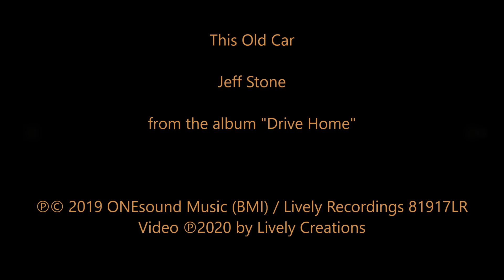This Old Car - Jeff Stone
From the Jeff Stone album "Drive Home"

Track Listing:

 1. Drive Home
 2. Flat Tire
 3. Bug on a Windshield
 4. Exit 35 (featuring Becky Dee)
 5. Keep Driving
 6. Windshield Wiper
 7. Trip Tik
 8. Cruisin' with the Holy Ghost
 9. Drive
10. Free Wheels (We Got Wills)
11. Pavemant
12. R.P.M.(Rev It Up)
13. Running the Race
14. This Old Car
15. Unsaid (Rough Rides)

All songs cataloged as works listed under One Sound Music (BMI)